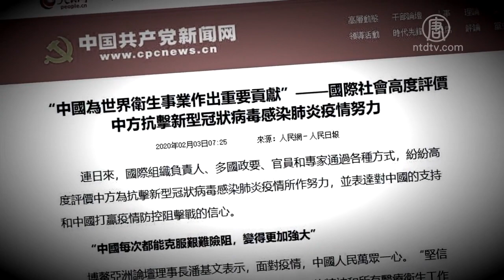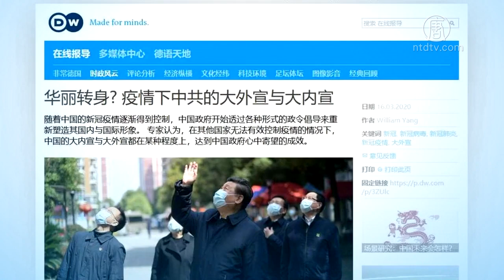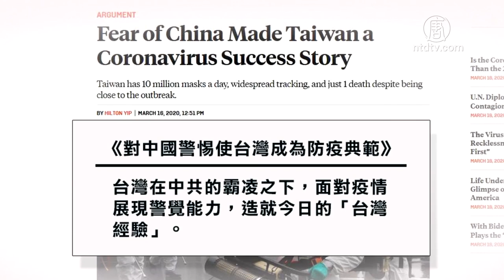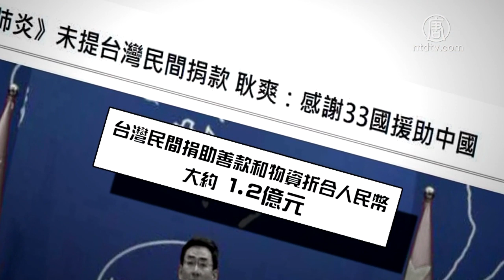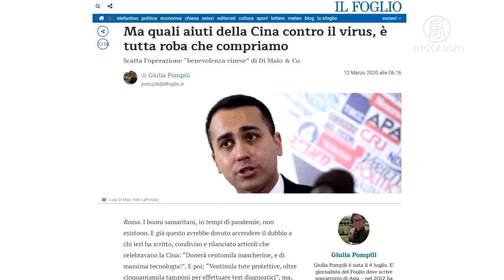【禁闻】律师：“中国防疫模式”是“治理溃败”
中共当局应对肺炎疫情的种种方法，不仅不是所谓的“制度优势”，而且还是“治理溃败”。